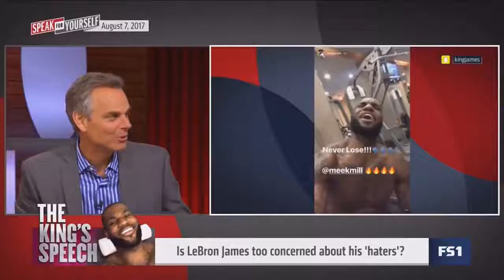Is LeBron James Too Concerned About His Haters?? Speak for Yourself